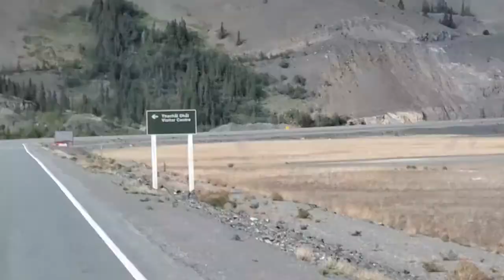Alaska Move Day 13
18 hrs of driving and a few mishaps but made it to Alaska drive almost done 4 hrs to do tomorrow and we are done for now.